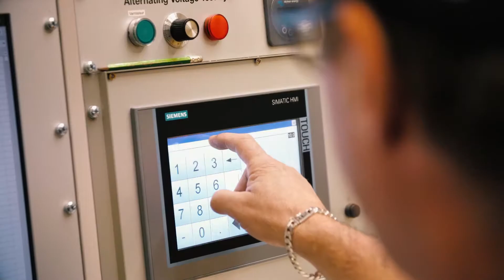Condis - FRA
L'entreprise Condis a choisi le canton de Fribourg.